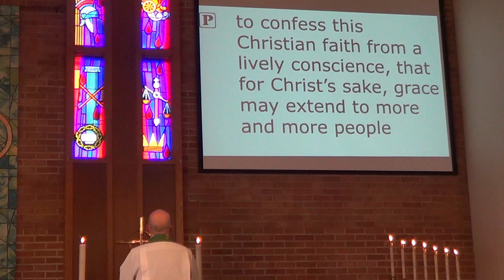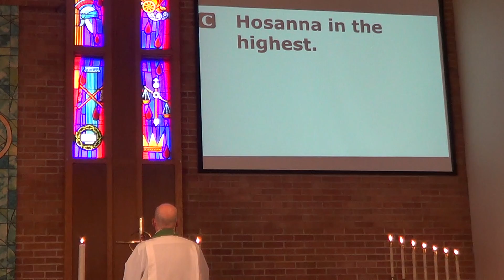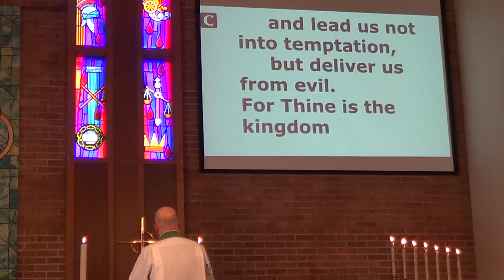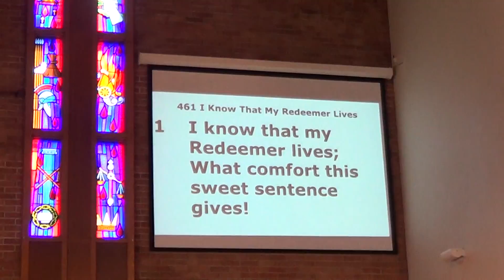June 9, 2024 Worship Service part 2